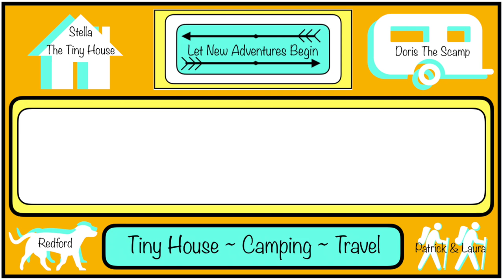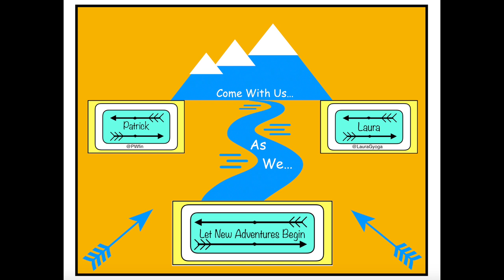Summer Day in the Pine Barrens! Blueberries, Kayak Atsion Lake / Our first Charcoal Grill / Campfire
In this perfect Summer day in the Pine Barrens we went blueberry picking and then packed up the Kayaks to head into Wharton State forest. We put the Kayaks in at Atsion lake and did some exploring before going to the picnic area for a snack and nap before heading back to the Tiny House. We cooked some veggies, hotdogs and burgers with our new LifeDoo folding charcoal grill- our first time grilling with charcoal. The day ended relaxing in our new gravity chairs by a campfire.

We are just a normal couple living a rather unusual lifestyle in a Tiny House on Wheels (192 square feet) trying to fit more adventure, travel and exploration into our lives! We love to go camping, hiking, backpacking, kayaking…and traveling with our 16 foot Scamp Trailer. We have an awesome Adventure dog named Redford that is up for anything.  Come with us as we Let New Adventures Begin!
You will have access to early information, behind the scenes pictures and video as well as other perks!

You can find our Favorite Gear in our AMAZON Store

Laura: @LauraGyoga Patrick: @Pwfin Redford @Redforddoggy

Let New Adventures Begin! PODCAST
LNAB on WildCast: (Want us to be a guest on your podcast? …reach out!)
Let New Adventures Begin! BLOG